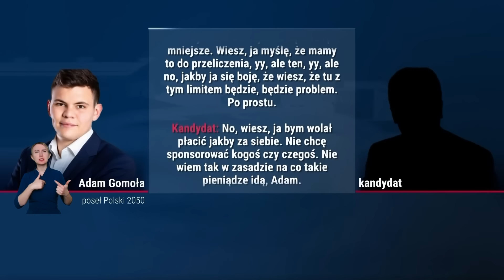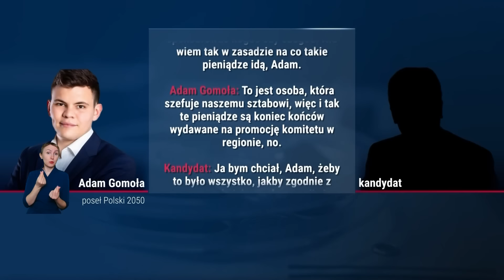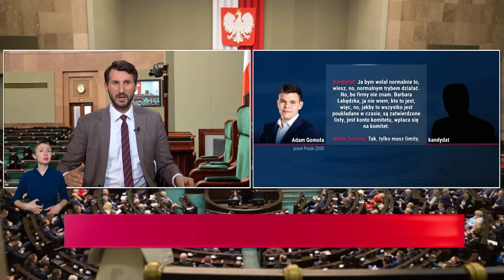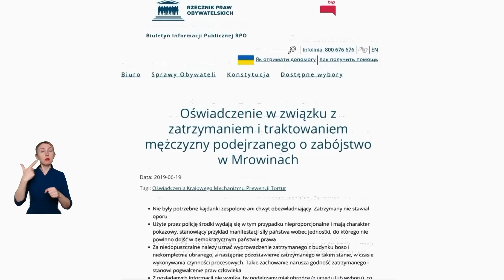Kwiecień: Szokujące jest to jak bardzo zdemoralizowany jest młody poseł Gomoła | Wolne Głosy